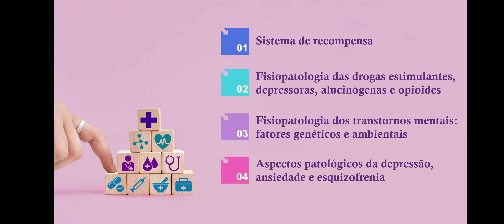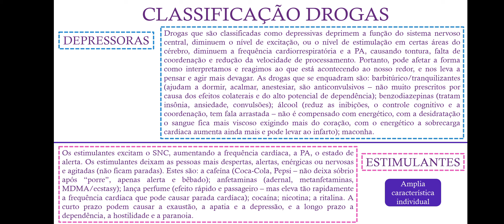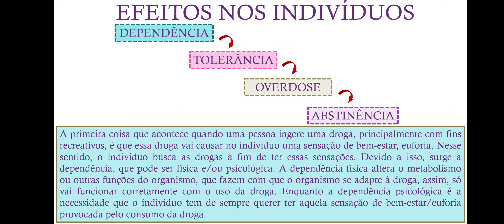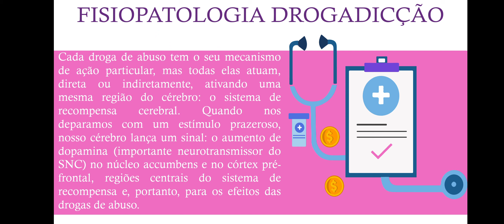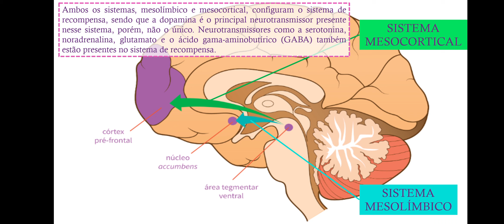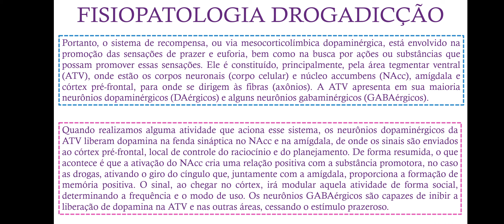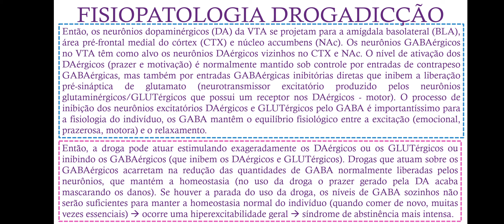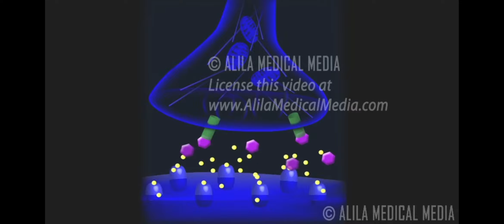Laboratório de Habilidades - Patologia (sistema de recompensa e drogadicção) - parte 1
Aula referente à Competência 15 do curso de Medicina: Compreensão da etiopatogenia, dos mecanismos de agressão e defesa e aplicação das práticas interprofissionais e em rede para abordagem das principais condições decorrentes do uso e abuso de substâncias psicoativas e outras condições prevalentes em saúde mental: problemas mentais comuns e relacionados ao uso e abuso de substâncias psicoativas (álcool, tabaco, maconha, cocaína, anfetaminas, dentre outros).